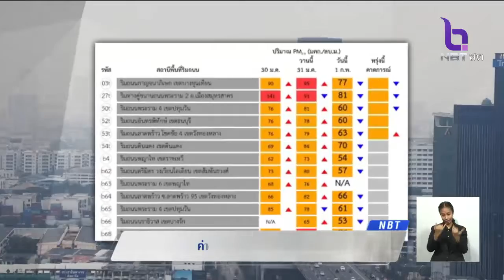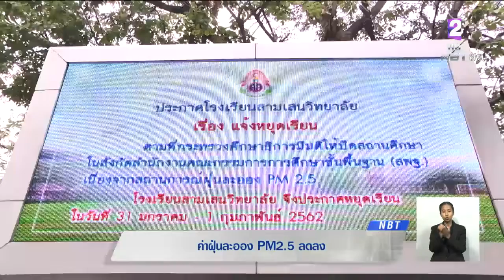ฝุ่นละออง PM 2.5 ลดลงเกือบทุกพื้นที่ แต่ยังเกินค่ามาตรฐาน 50 ไมโครกรัม/ลบ.ม.